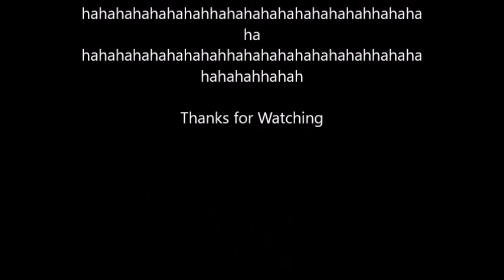Emo Justin. MP4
Hello Nerds hows your nudzul today. JUst kidding Heres my crap  I mean great channel this is where i express my DEPRESSION  i mean self and mostly play video games an do reviews for crap. Also random crap that i want. If your interested consider subbing and as always thanks for checking out the channel. If you like what you see here please go follow these SMEXY People down below.